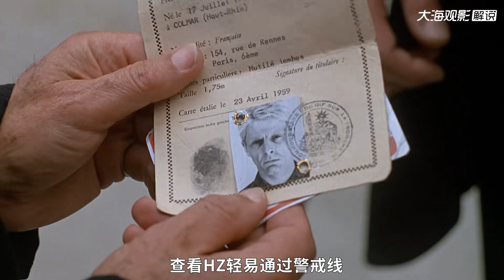法國總統戴高樂一生遭遇三十多次刺殺，這一次是最危險的一次！